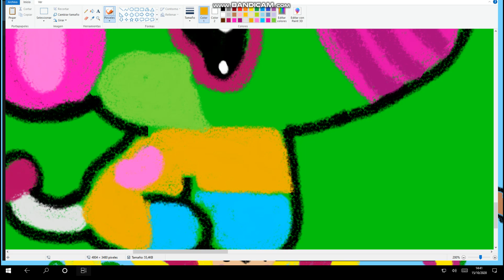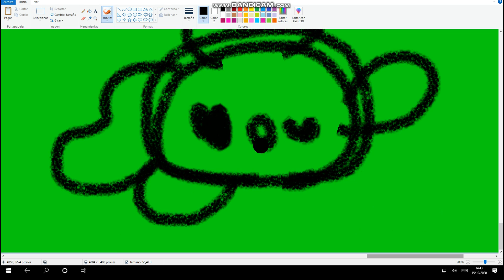La canción para que vuele un elefante - Las canciones del Zoo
Mariposufos y Quinnie